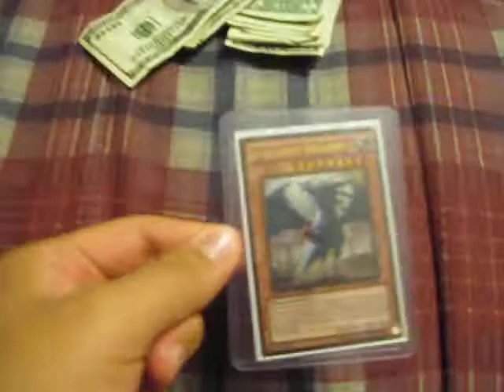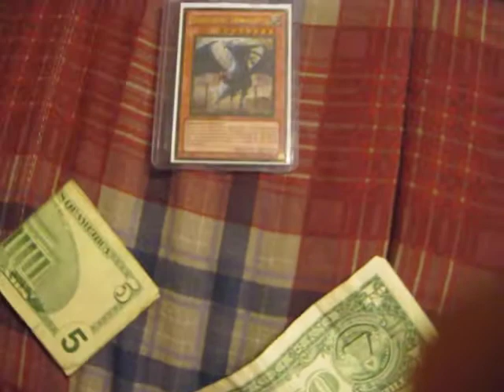Update-New yugioh decks,booster box,trade proof and more to come.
sorry the it is
 TheTeamyugioh
send July 13,2010

cards I need
X2 caius the shadow monarch  rarely any
X1 tragoedia